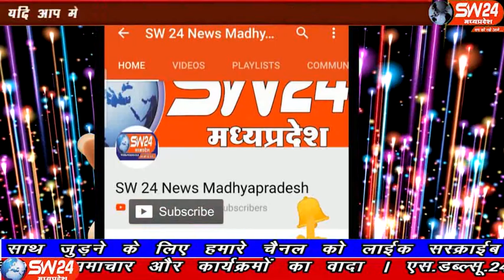SW24news jhabua, 22.11.2019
झाबुआ कलेक्टर कार्यालय में होस्टल की छात्राओं ने एसडीएम ओर सी.ईओ. को होस्टल अधीक्षिका के समर्थन में आवेदन दिया झाबुआ से प्रेम सतयागी की रिपोर्ट#sw24news